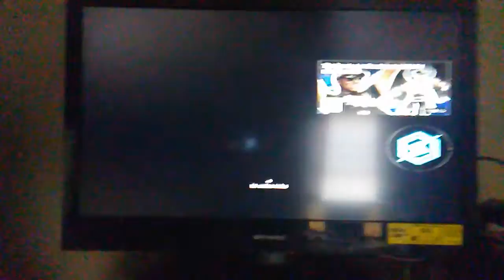July 11, 2018